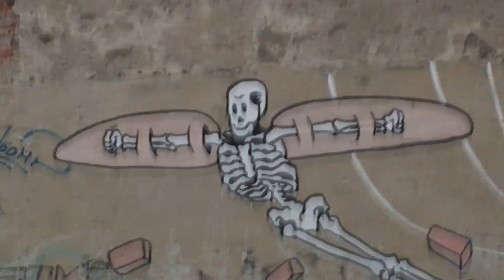Milano - Sottopassaggio Villapizzone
Attraversamento della linea ferroviaria dal Parco della Goccia in Bovisa a Villapizzone